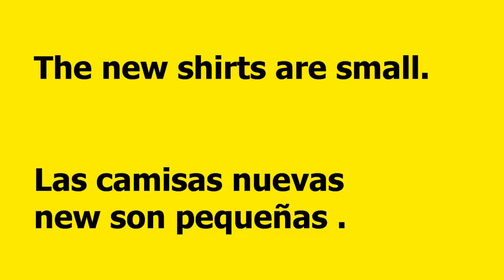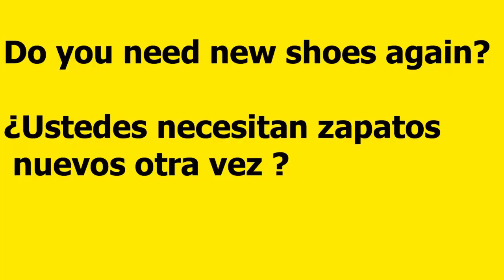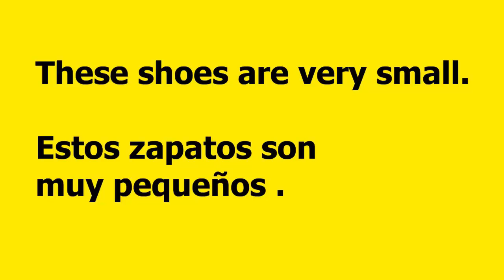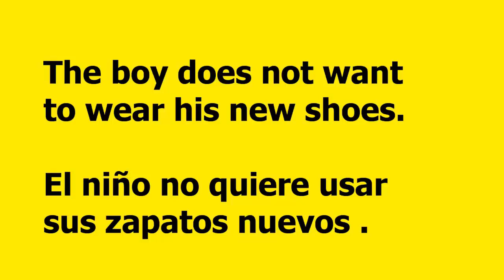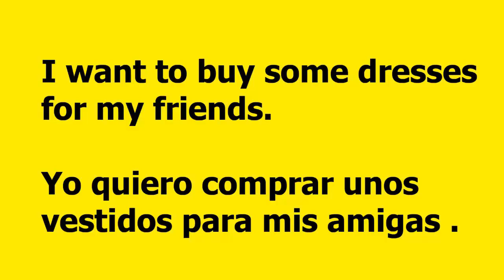10 Basic Spanish Phrases for Beginners || Repeat 10 Times # 69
10 Basic Spanish Phrases for Beginners || Repeat 10 Times # 69